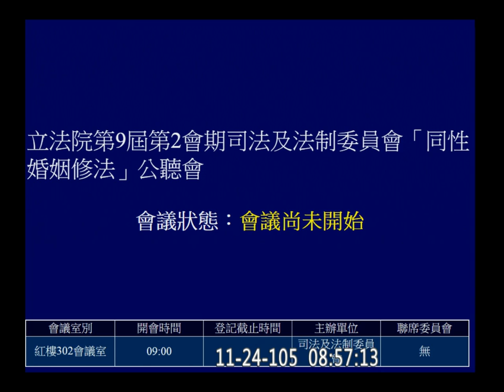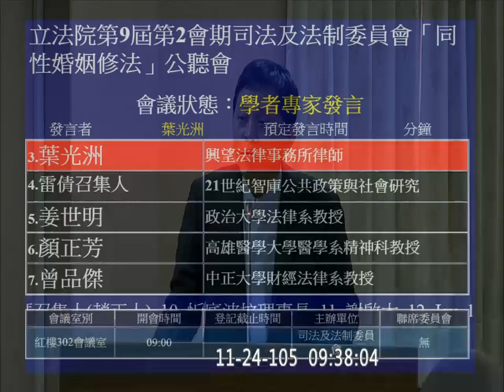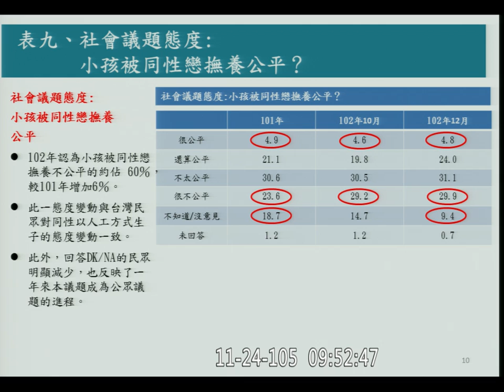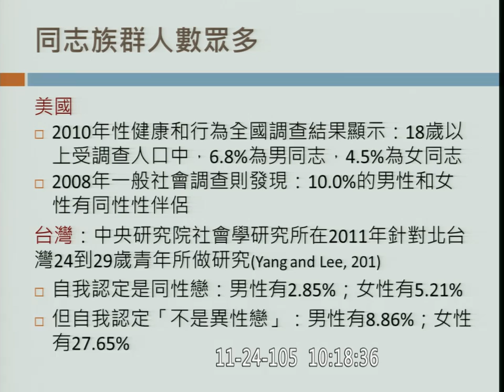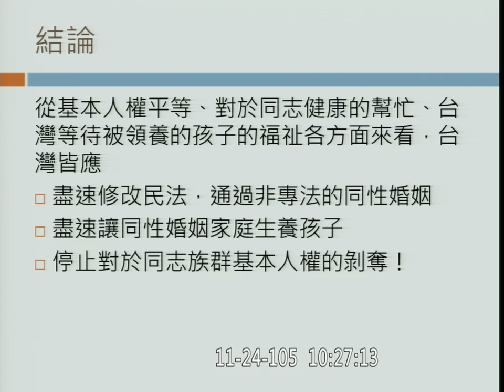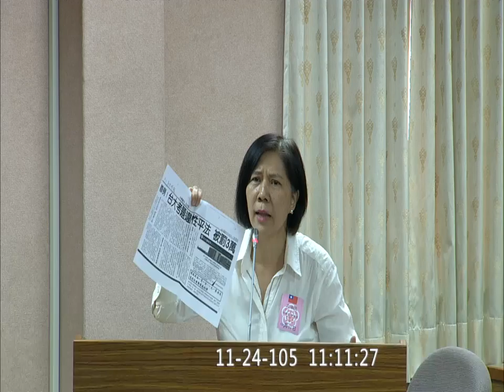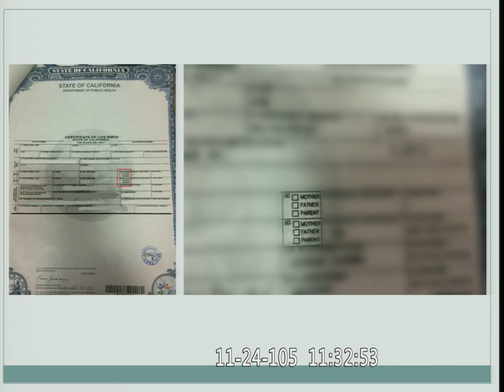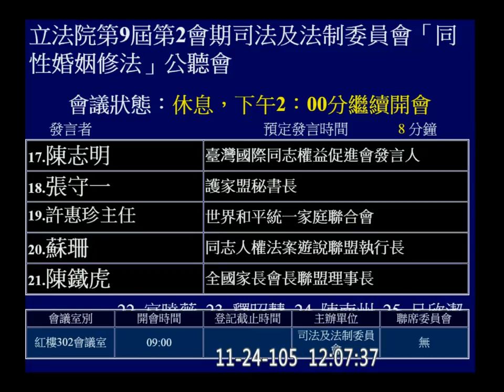20161124 「 同性婚姻 修法」公聽會 AM 婚姻平權 雷倩 謝啟大 司法法制 【立法院演哪齣？】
19:37 蔡維恩 牧師
29:48 成鳳樑 教授 (東華社會) 反對修民法
40:32 葉光洲 律師 (家事法實務 台荷同志離婚) 反對修民法
48:00 雷倩
59:29 姜世明 教授 (政大法律)
1:08:53 廖金河 (亞洲時代新葉聯盟)
1:20:20 顏正芳 精神科醫師 高醫大教授
1:30:07 曾品傑 教授 (中正財經法)
1:52:35 胡博硯 教授 (東吳法律)(專長憲法)
2:01:35 郭媽媽 同志父母愛心協會召集人
2:11:08 忻底波拉 牧師 基督教國際火炬先鋒事奉觀懷協會理事長
2:20:00 謝啟大
2:31:00 林志杰 杰德影音執行長 酷兒影展策展人
2:41:07 許秀雯 台灣伴侶權益推動聯盟理事長
2:49:41 楊鈺瑩 同志/家長 教育工作者
2:59:43 吳煜宗 世新大學法學院院長